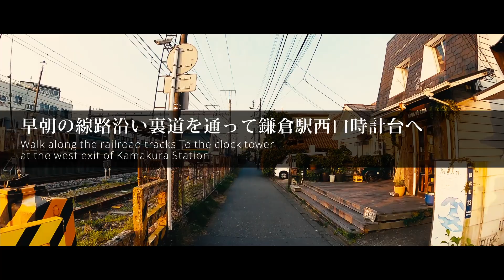鎌倉 早朝の線路沿い脇道から西口時計台へ【KAMAKURA】Walk along the railroad tracks To the clock tower at the west exit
今回は息抜きという感じで短めです。鎌倉駅の線路沿いにある脇道を通って、西口の公園に設置されている旧駅舎時代の時計台前までの動画です。この脇道の通りにはお店も並んでいますので寄り道がおすすめです。おまけでE235系の始発電車鎌倉駅発車映像も付けときました。朝焼けを切っていい感じに走っていく様が美しかったので。＾＾

※ チャンネルでは他にライブカメラ映像の配信もしております。

※ Twitterもやっております。お気軽にフォローください。

撮影機材：
GoPro HERO9 Black + Max Lens Mod
Apple iPhone SE 第2世代 (予備)
ZHIYUN CRANE M2 (ジンバル)
動画編集：
Blackmagicdesign DaVinci Resolve 17 (無償版)
Apple Mac mini Late2020 (編集・エンコード)